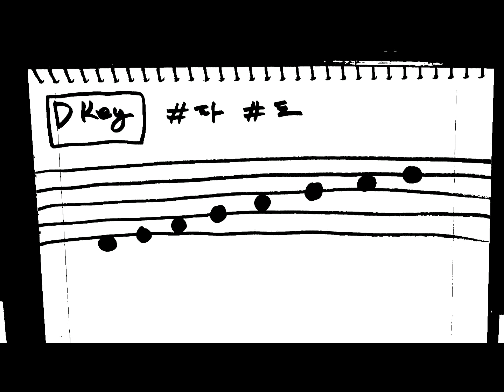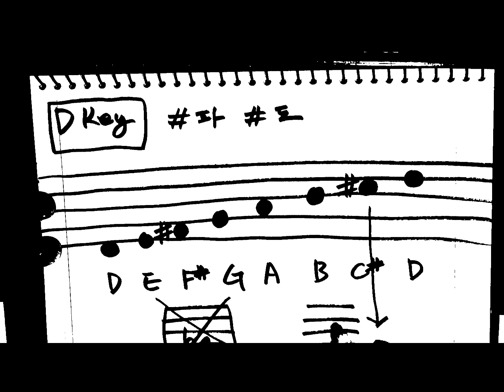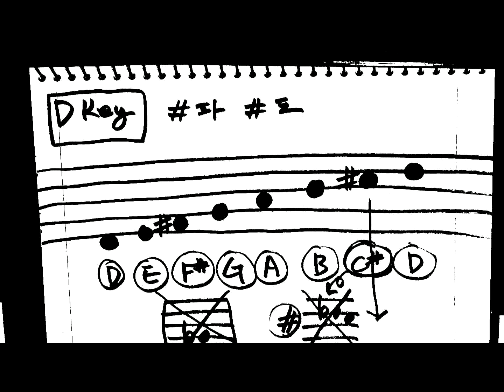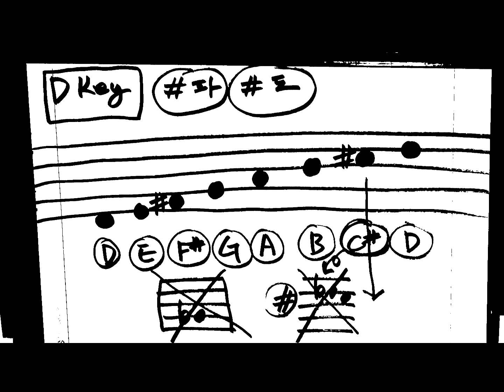[스케일 / 기보] [드로잉뮤직] 초보자들을 위한 D 메이저 스케일 그리는 법